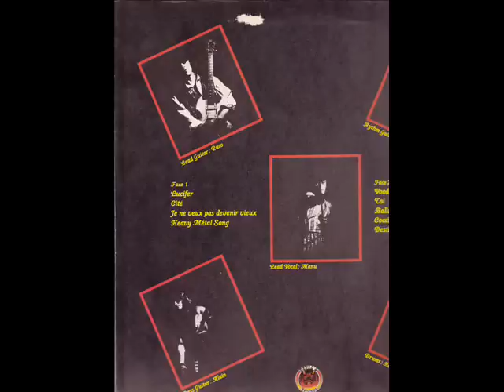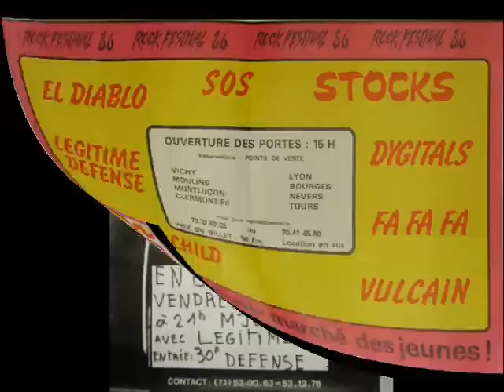VOODOO CHILD: french hard rock 80: ballade pour adrénaline .wmv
ballade pour adrénaline 1985